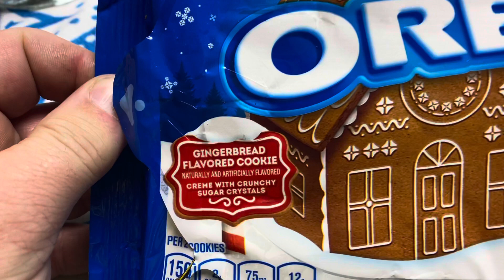Gingerbread Snap’d Mtn Dew, Gingerbread Oreos, & Gingerbread Peeps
In this video, we are trying some new gingerbread products including Gingerbread Snap’d Mountain Dew, Gingerbread Oreos, and Gingerbread Peeps!

Wanna send me snacks? I’ll make a video trying them and give you a shout out ! Just send them to:
Hoosier Daddy